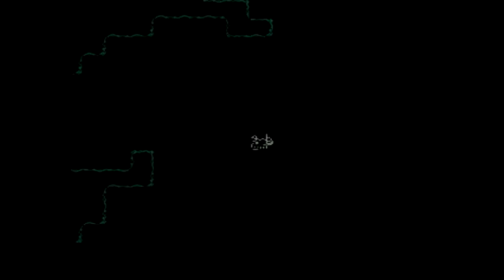Let's Play Dragon Warrior 4 - #15: Iron Man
In this episode, we begin the journey of Taloon by looking for an Iron Safe.  Along the way, we find some other Iron treasures that make him a tank very early on.  Sweet.